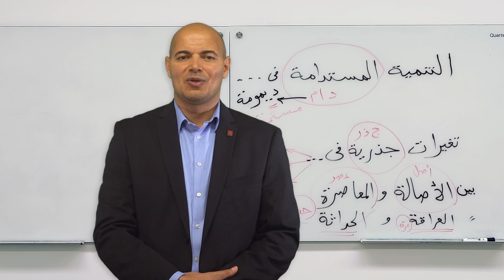Intensive Academic Arabic at Indiana University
Dr. Attia Youseif introduces Indiana University's summer program in Intensive Academic Arabic.